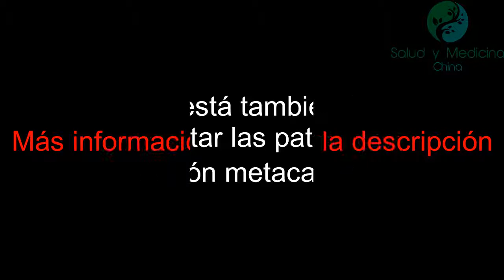IG 3 (Sanjian) Meridiano de Intestino Grueso, Localización e indicaciones